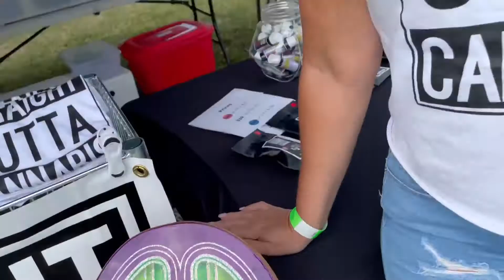Jacqui Childs Shout Out | St. Fatty's Day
Great chatting with legendary Cannabis Queen @JacquiChilds
 at the recent Indigenous Cannabis Cup and you can tell she can't wait to celebrate this years 10/17!